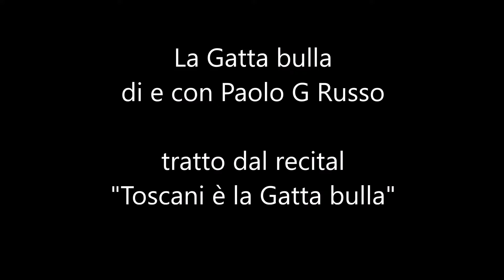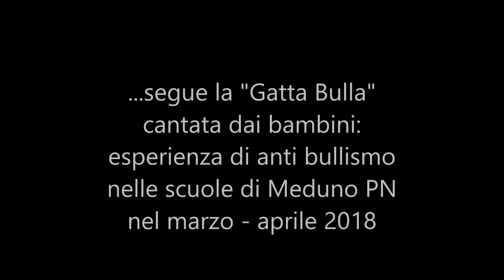la Gatta bulla: canzone e bimbi Meduno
frutto dell'esperienza di teatro anti bullismo e anti rabbia Rabiol Timidol tenuta dal dott Paolo G Russo nelle scuole di  Meduno e Travesio  PN nei mesi di marzo aprile 2018